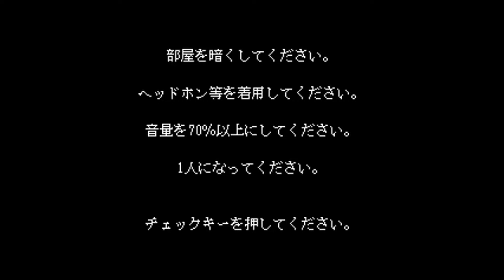絶叫ポイントは1箇所のみ『Nana』 ／ 絶叫ホラーゲームツアー【BEST COLLECTION 100】#56